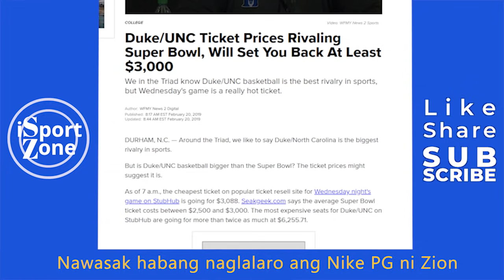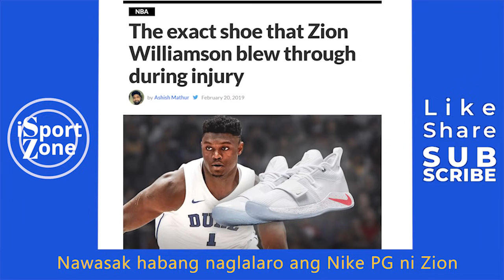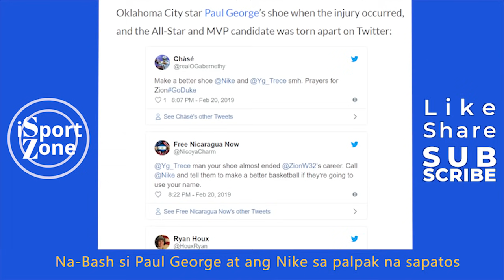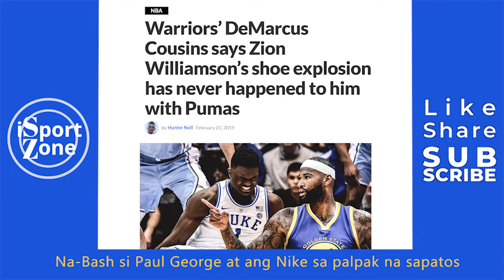PAUL GEORGE INULAN ng PAMBABASH dahil sa SUMABOG na Sapatos ni ZION WILLIAMSON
Binash si Paul George dahil sa sumabog na Nike shoes ni Zion Williamson.